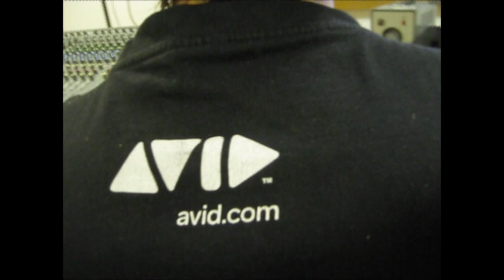DJD IN THE STUDIO live guitar improvisation